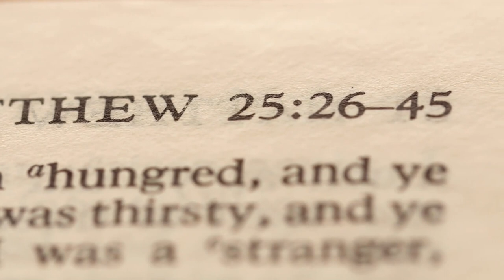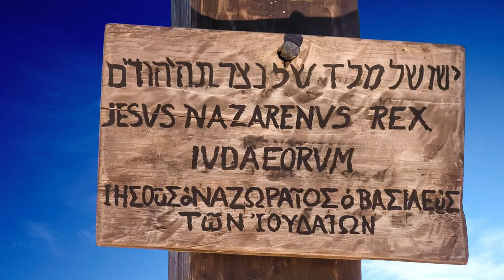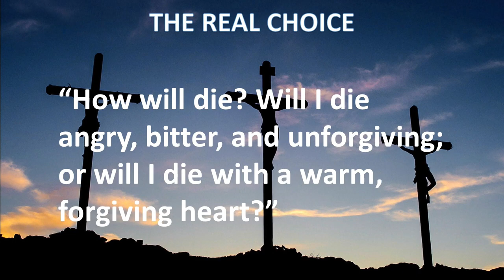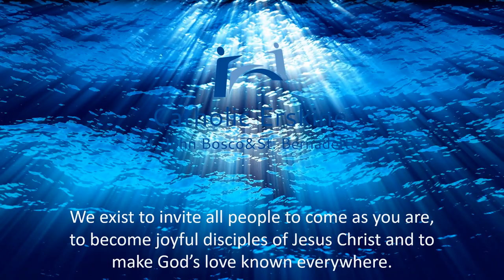Today's Homily - Passion Sunday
Reflecting on the Passion of Our Lord.